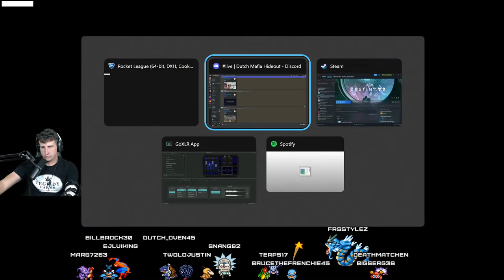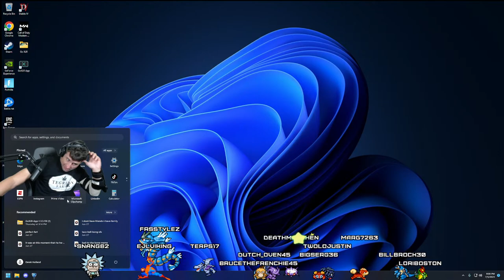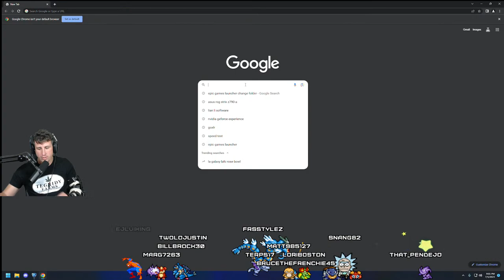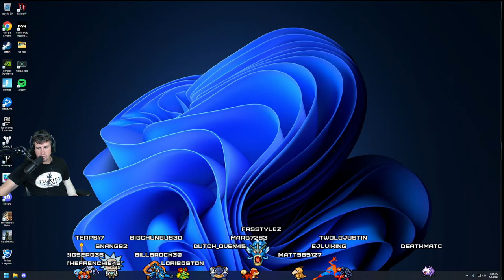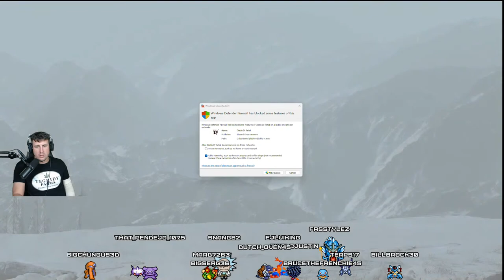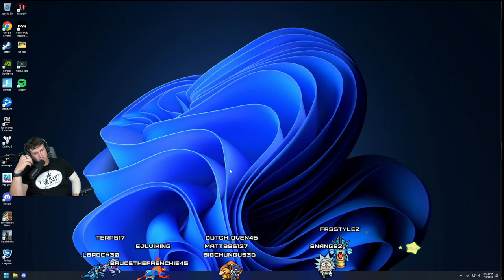I have No idea what game is being played but i dare you to come kick it